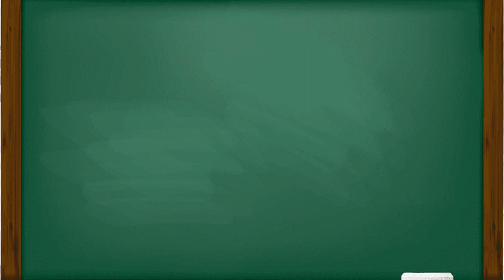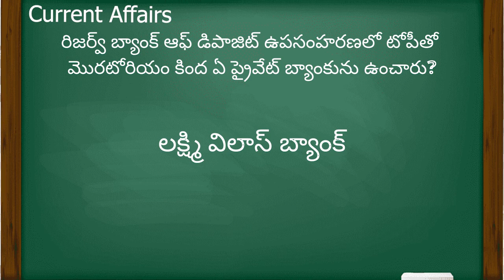Current affairs - 17 || సమకాలీన అంశాలు - 17 || కరెంటు అఫైర్స్ || తెలుగు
Hi friends! You can find in our channel Current affairs, General Knowledge, Latest educational updates, all subjects.